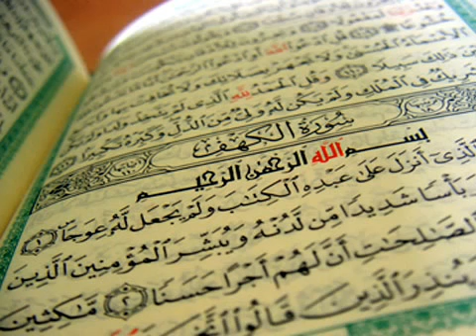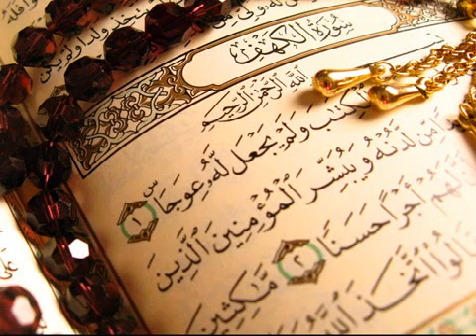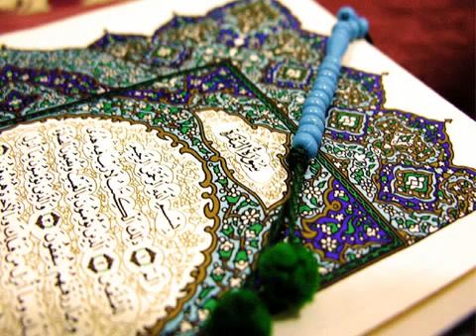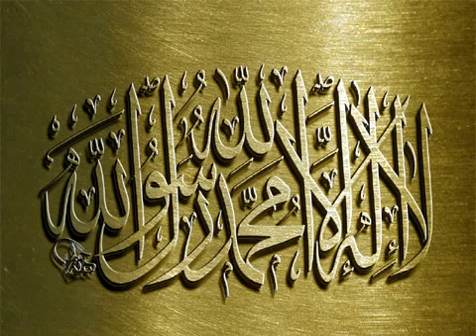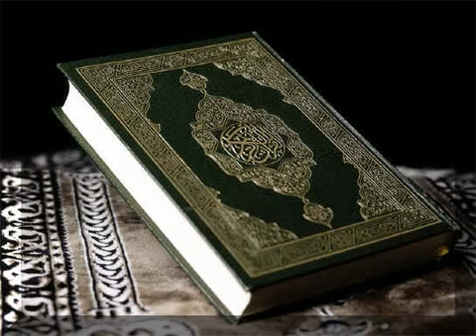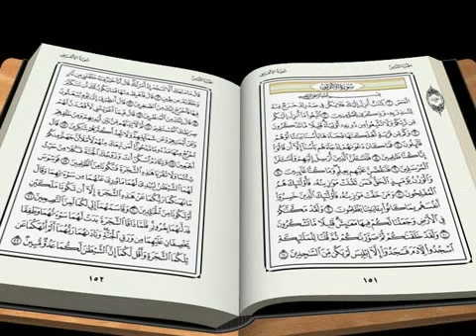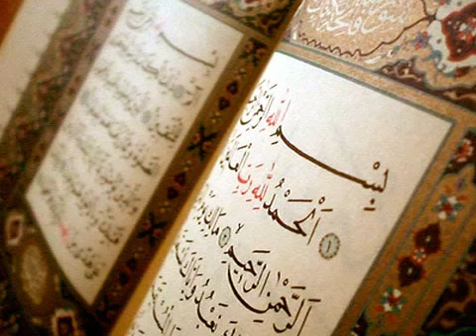38 سورة ص بصوت الشيخ عبدالله الكندري Abdullah Al Kandari